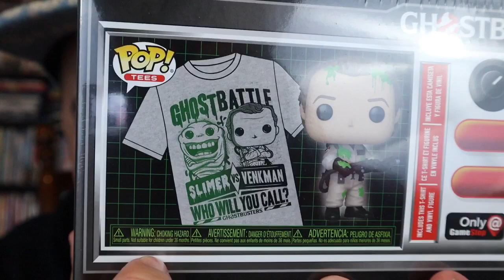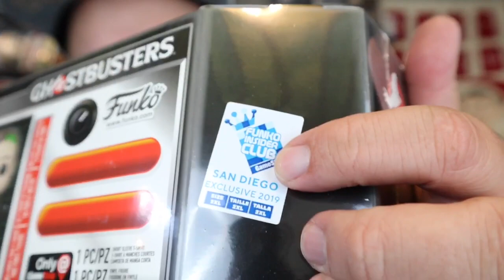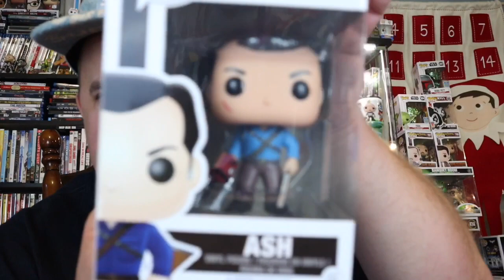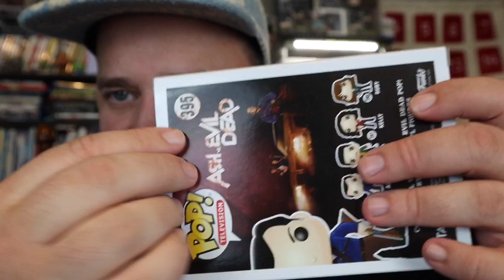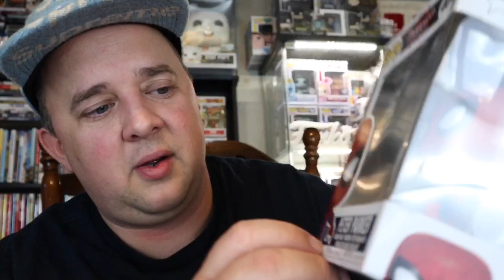THE LUAU’S SUNDAY PART 2 TOYUSA DAMAGED MYSTERY BOX + SDCC GB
We Open up the 2nd Part of our Weekend Series featuring TOYUSA Damaged Mystery Boxes and a GAME STOP SDCC Pick-Up

                               CHANNEL SUPPORT

The_LUAU_23

If you want to send me anything send to:
The Luau

                                    THINGS IM SELLING

                                 MYSTERY BOXES

Check out Funko Pop Centrals Mystery Box on his web